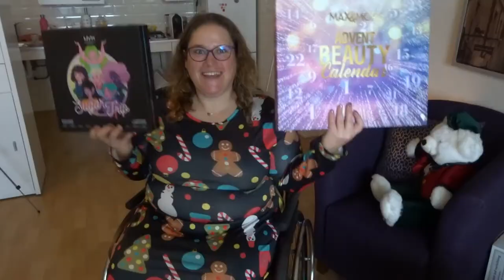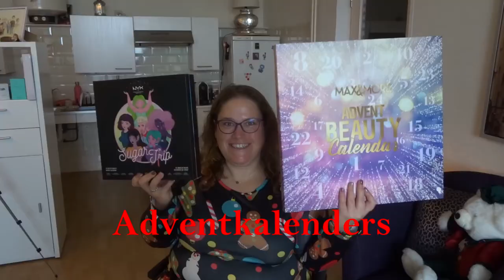Vlogmas dag 18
Ik klets echt veel te veel, en waar dat toe leidt zie je in deze video. Veel kijkplezier!